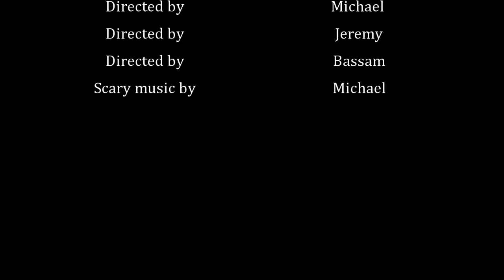The Greaty Gatsby - Guyer High School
a 3 scene interpretation of the brilliant novel.